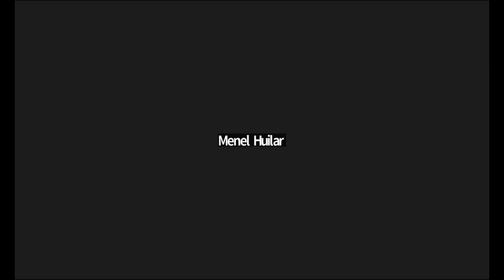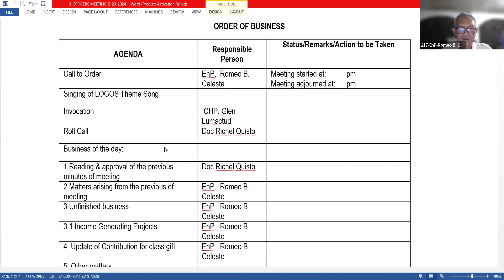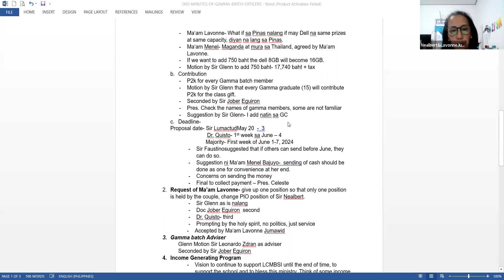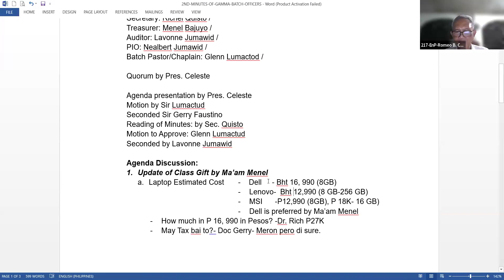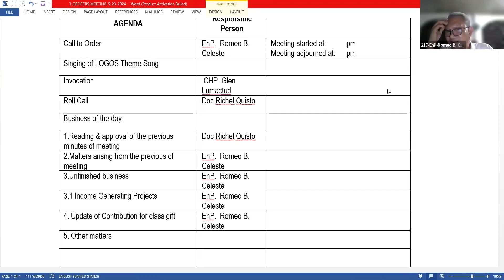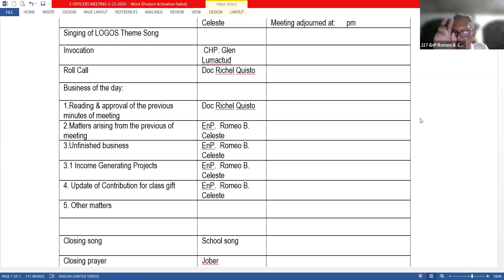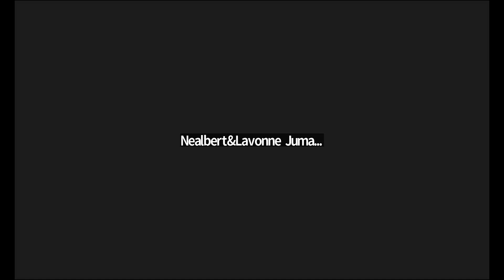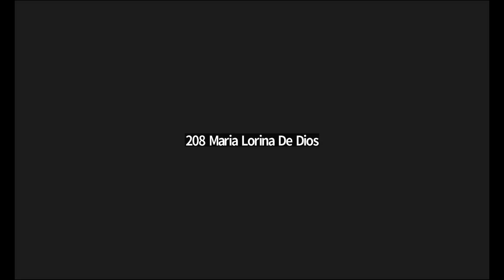GAMMA Batch Regular Weekly Meeting 05232024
GAMMA Batch meeting dated May 23 2024.